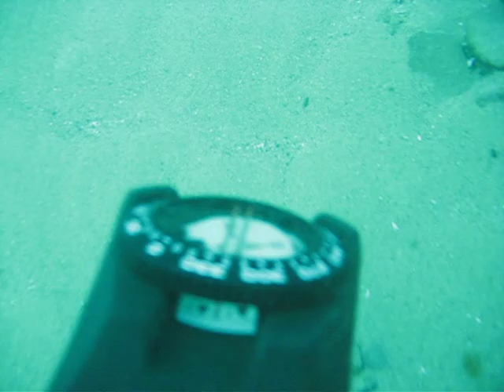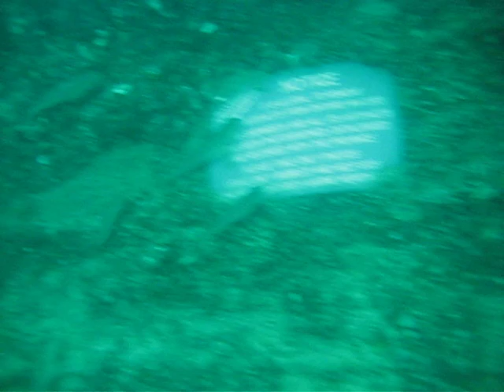Scuba Diving the St. Clair River 2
Drifting onto the wreck of the 65' tug "Monarch. Lots of Bass, Pickerel, Suckers and way too many Gobies!